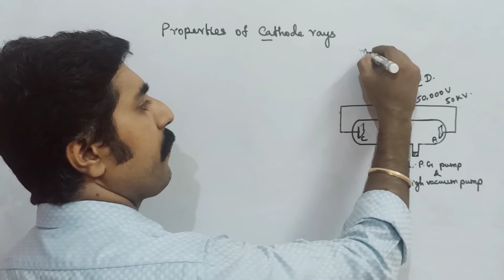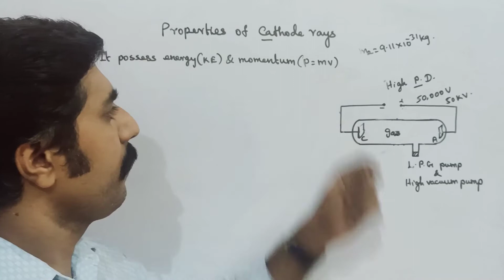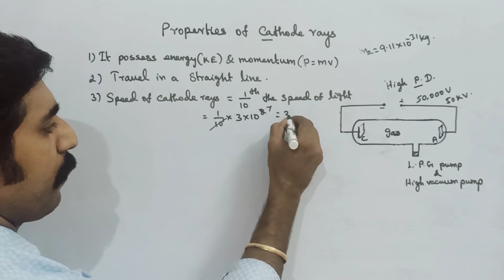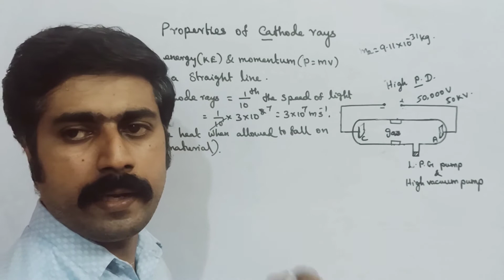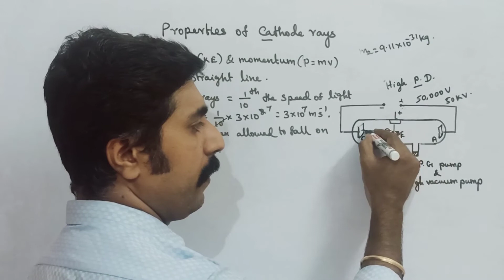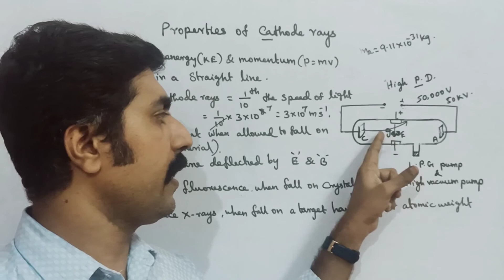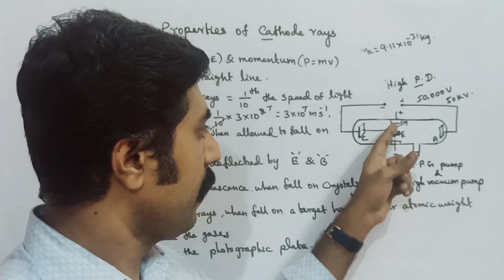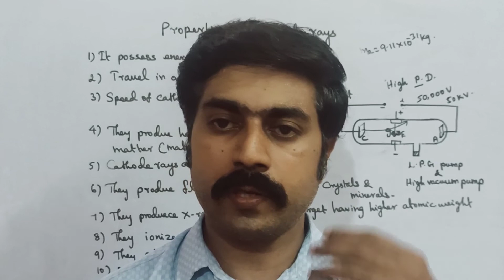Properties of cathode rays||electrons||Atomic and Nuclear Physics||sky physics